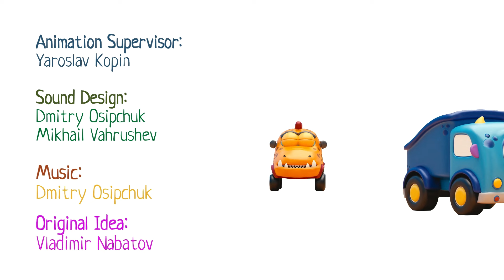Les auto-monstres MOCAS organisent un pique-nique. Dessin animé sur les voitures jouets pour enfants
Regardez notre dessin animé sur les voitures jouets pour enfants, les auto-monstres Mocas. Les petites voitures en jouets trouvent un panier pique-nique. Et si on pique-niquait en plein air? Quelle bonne idée! Qu'y a-t-il dans le panier?